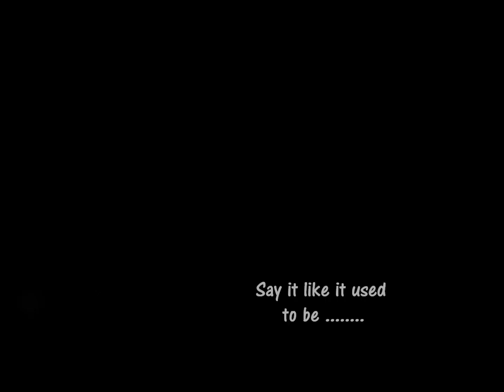Heart Against The Wall .....found in a box